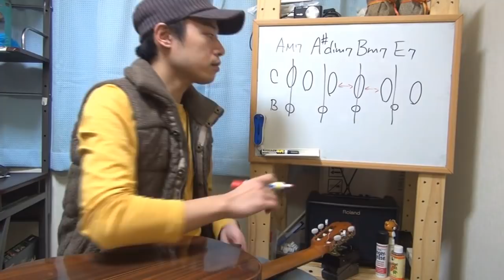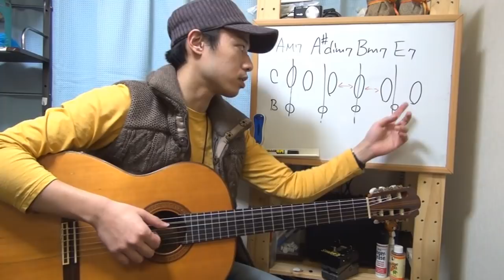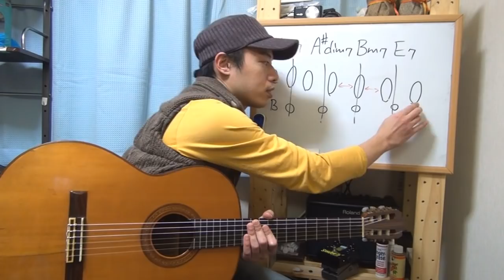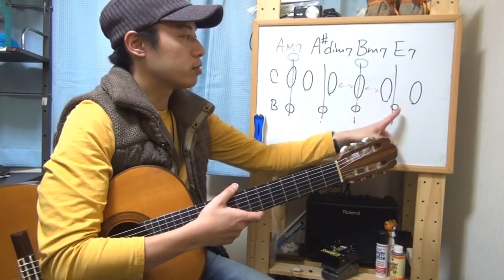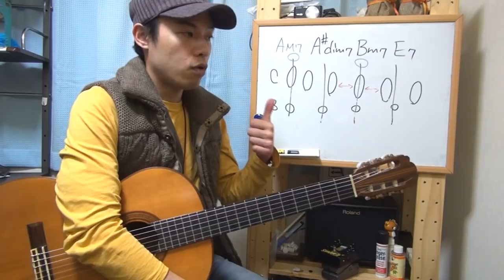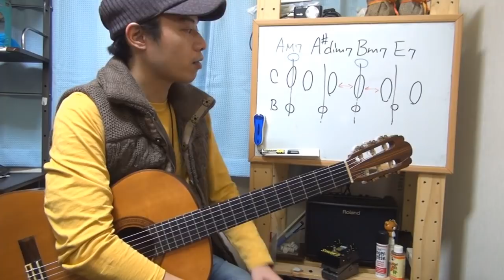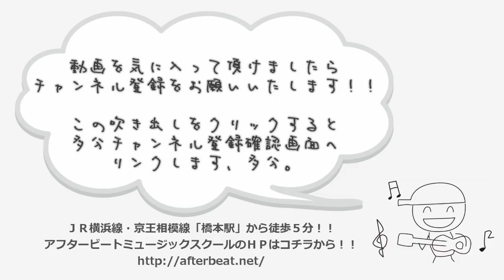ギターレッスン【ボサノバパターンを極める2/3】アルペジオとベースラインの応用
「ボサノバギターを本格的に極めたい！！」
そんなあなたに送るアルペジオエクササイズです。

３本の動画に分けて段階を踏んで難しくしていきますので
みなさんの修得度に合わせて練習をしてみてくださいね。

2本目のこの動画では違うパターンのアルペジオと
ベースラインを変える応用のやり方。

音数が多くなったり隙間が多かったり、
リズムがとても取りにくいのですが
安定してドッシリした演奏が出来るように
練習をしてみてくださいね。

ベースラインをかえる手法は
かなり難易度が上がってくるので
余裕がある方だけチャレンジをしてみて頂けると
よいかなと思います。